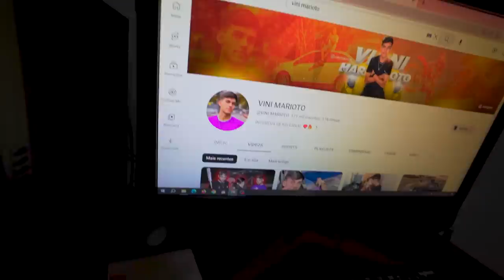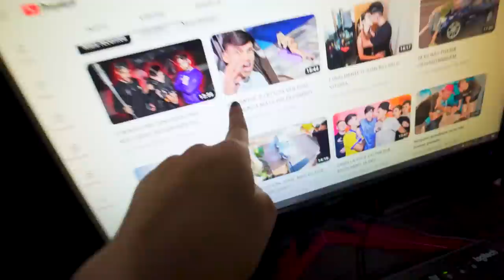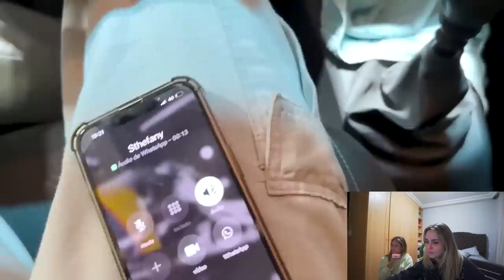O VINI FALA QUE ME AMA...MAS FAZ ISSO!!